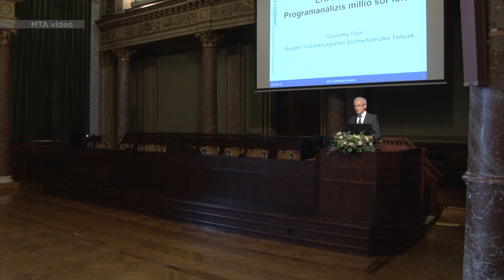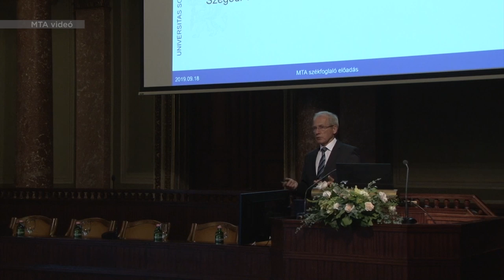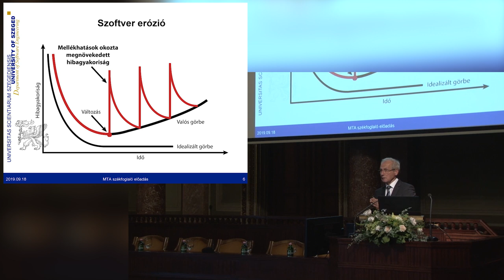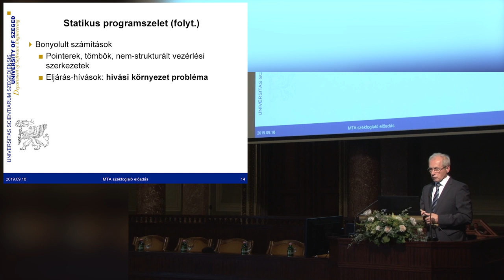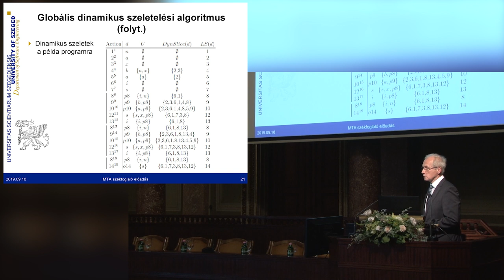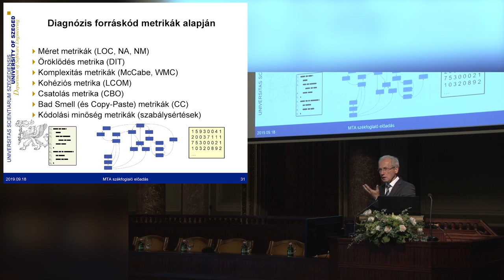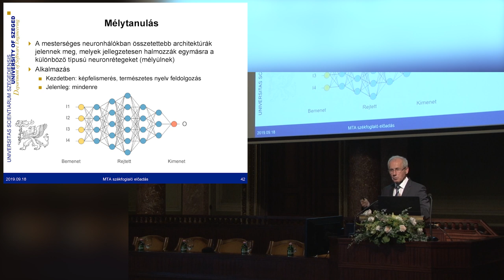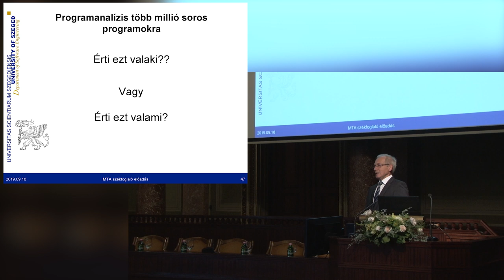Gyimóthy Tibor: Érti ezt valaki? Programanalízis millió sor felett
Érti ezt valaki? Programanalízis millió sor felett – Gyimóthy Tibor matematikus, az MTA levelező tagja székfoglaló előadása.

Az informatikai eszközök kapacitása rendkívüli módon megnövekedett, egyre nagyobb és bonyolultabb szoftvereket képesek kezelni. A szoftverek annyira bonyolulttá váltak, hogy nagyon nehéz a potenciális működési problémák, illetve biztonsági rések feltárása.

Ezt a helyzetet tovább súlyosbítja, hogy a folyamatos változtatási igények hatására a szoftverek szerkezete egyre romlik, az egyes programelemek közötti függőségek kezelhetetlenné válnak.

Az előadás keretében Gyimóthy Tibor bemutatta, hogy miként lehet ezeket a függőségeket a programszeletelés segítségével feltárni, illetve azt, hogy szoftvermetrikák számításával szoftverhibák és biztonsági problémák is előre jelezhetők.

2019. szeptember 18.